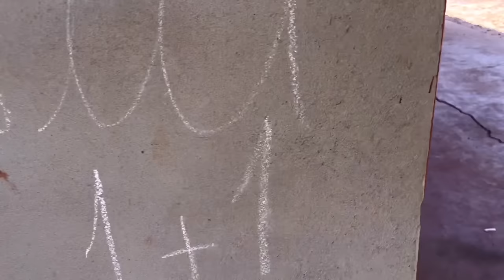Um Dia Com o Menino Mais Ignorante do Mundo